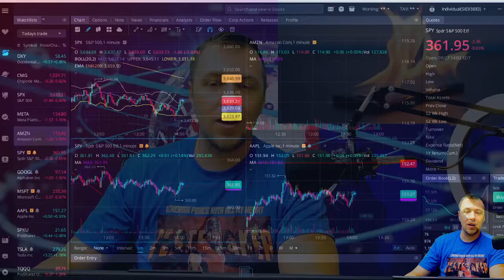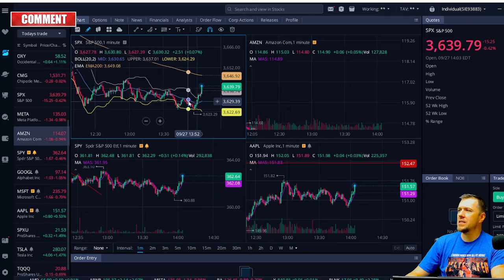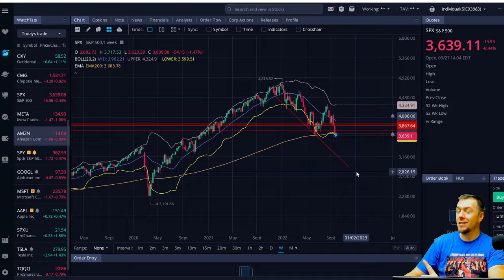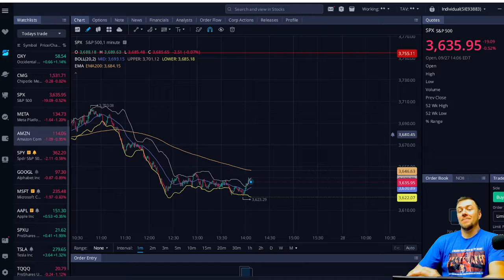S & P 500 HIT A NEW 52 WEEK LOW - RIP 401Ks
NEED SOME EXTRA CASH? BECOME AN INSTACART SHOPPER!
ITS EASY, ITS FAST, IT PAYS OUT DAILY AND ANYONE WHO HAS ACCESS TO  A CAR CAN DO IT.

DOWNLOAD THE VOYAGER APP WITH CODE LOR03D on signup for a crypto bonus!

GREENLIGHT DEBIT CARD FOR KIDS. HIGHLY RECOMMENDED FOR PROPER MONEY MANAGEMENT AND FISCAL EDUCATION